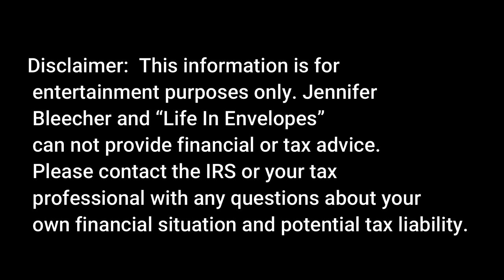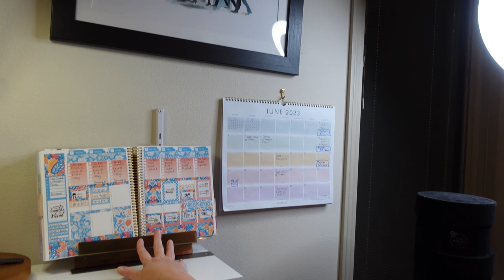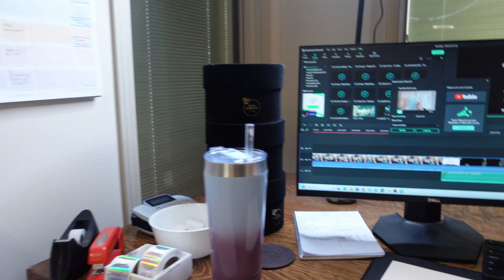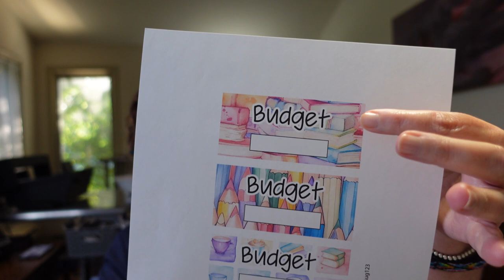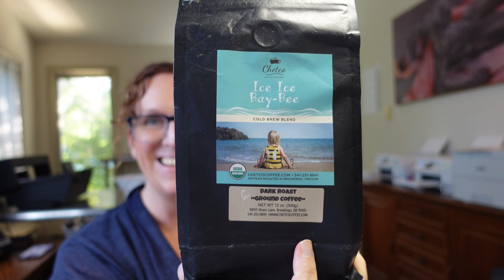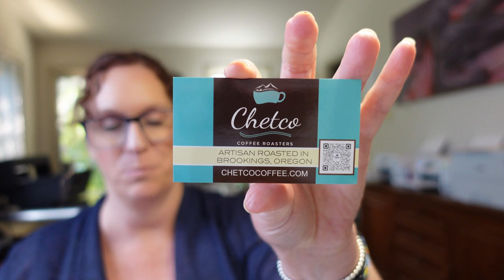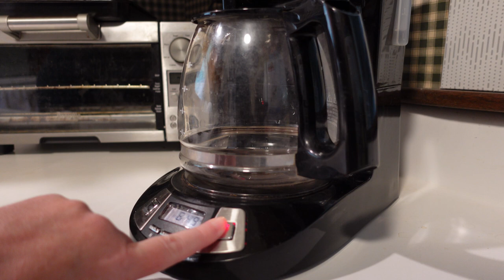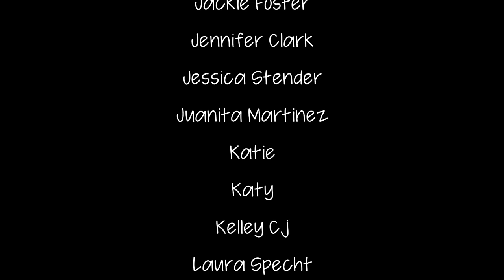Best Coffee Ever / 21st Anniversary / Weekly VLOG / Etsy Shop / Small Business / Life In Envelopes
AMAZON FAVORITES

DavidDingoBleecher (Artwork by my husband, David)

IAISHA CASH ENVELOPES